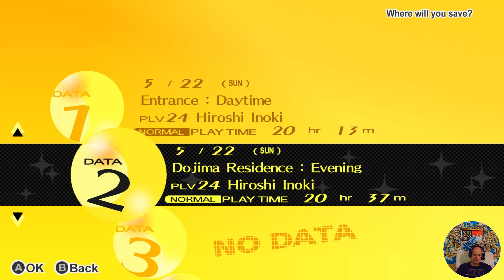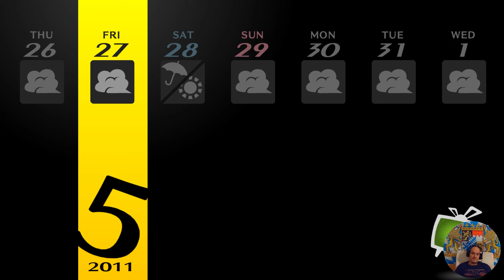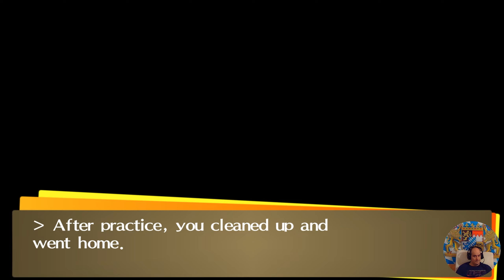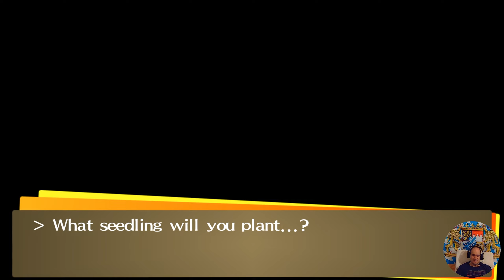Persona 4 Golden #6 Kanji möchte akzeptiert werden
Kanjis unterdrückte Emotionen münden in einem weiteren harten Bossfight. Selbst nach dem Ende des Kampfes möchte der echte Kanji es noch nicht richtig wahrhaben. Dabei möchte er nur akzeptiert werden.